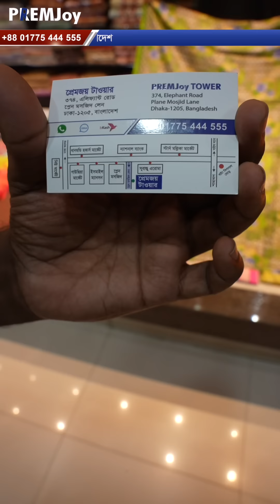🌟 পিওর সুতি থ্রি - পিস 🤩 Pure Cotton Three Piece 💥 Mega Discount @ PREMJoy